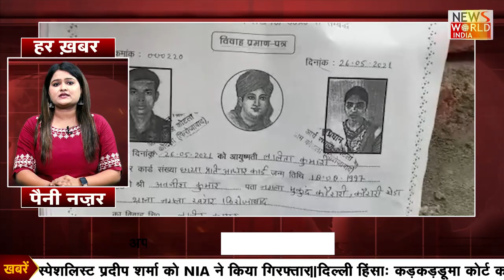देखिये उत्तर प्रदेश की सभी छोटी-बड़ी खबरें | News World India | UP News Latest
About This Video ► उत्तर प्रदेश की बड़ी खबरें...
फर्जी पुलिस (Fake Police)… असली पुलिस की गिरफ्त में
अधेड़ की हत्या की गुत्थी सुलझी
विश्व हिंदू महासंघ का कलेक्ट्रेट परिसर में विरोध प्रदर्शन
मजदूरों का पैसा ले चम्पत हुआ ठेकेदार
बारिश के चलते बड़ा राप्ती नदी का जलस्तर
मजाक में चली गोली लगने से दामाद की मौत
सऊदी में मालिक ने बनाया बंधक
मुखयमंत्री योगी आदित्यनाथ का वाराणसी दौरा कल
अपने पति की दूसरी शादी में पहुंची पहली पत्नी
15 साल पहले मर चुके युवक पर मुकदमा दर्ज
देश का पहला सीएनजी स्टेशन खिरकिया घाट बन कर हो रहा तैयार
मामूली विवाद में दबंगो ने युवक को किया लहूलुहान